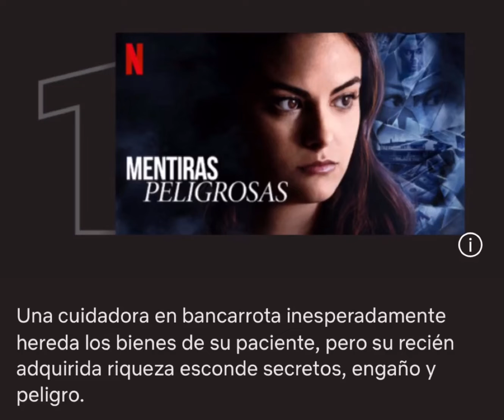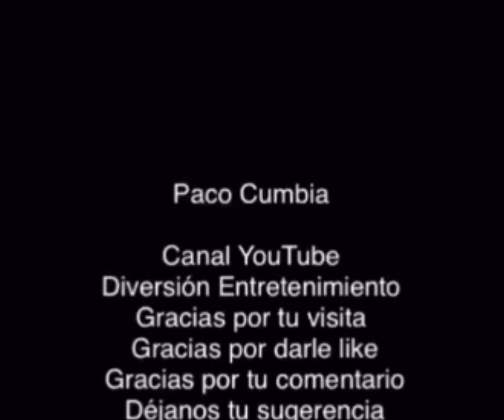NETFLIX / Las 10 Más Vistas Populares En Mexico